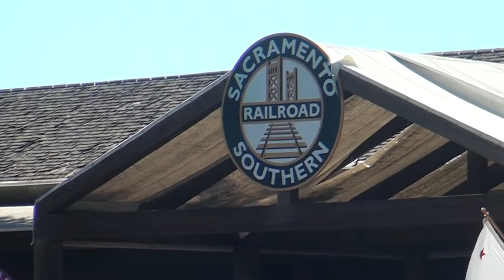Sacramento Train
Tourist Train along the river. This is only a 40 min ride but the observation car is one of the best I have ever ridden. It''s even air-condintioned which was a saviour on a 100+ degree day. The service in the extra fare car even included a drink and cookies and all for only $5 more